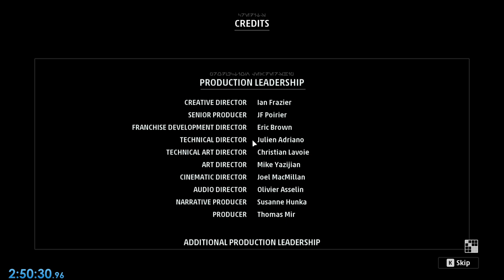Star Wars: Squadrons Any% Story Mode Speedrun - 2:50:24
This is the world's first speedrun of Star Wars: Squadrons' single-player campaign. It was completed on the Story Mode difficulty, which is almost absurdly easy, but also naturally the fastest.

This isn't meant to be a particularly interesting/entertaining video, given the lack of commentary and splits, but simply a benchmark to start from, and a measure of what to expect from future runs regarding the time required to complete a run.

Since this is pre any defined rules, it is timed RTA, starting from the selection of mission 1 and ending with the credits. I opted to not include the prologue, as I'm sure we can all agree that the prologue is not worth speedrunning.

Given that the game came out just today, this was clearly far from optimized. The biggest timesave would obviously be not failing mission 11, but there is plenty of time to save across the whole run with more practice and better routing.